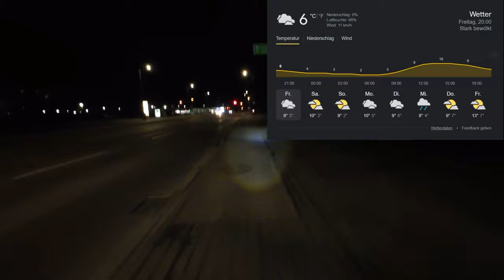Abendrunde mit dem E-Bike - Doku 365 Tage E-Bike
Erlebe eine abendliche Fahrradtour durch Berlin-Kaulsdorf mit dem E-Bike! Am 5. Tag meiner Doku begleite mich auf einer Testaufnahme zur abendlichen Runde mit dem E-Bike, Teil meiner 365-tägigen E-Bike-Doku.

Egal ob Pendler oder Freizeitradler, diese Doku zeigt dir, wie das E-Bike dein Fahrerlebnis verbessern kann und warum es sich lohnt, es in deinen Alltag zu integrieren. Sei dabei und begleite mich auf meiner Abendrunde.